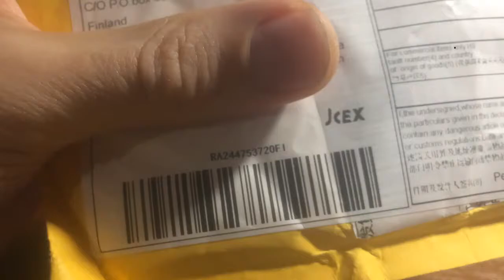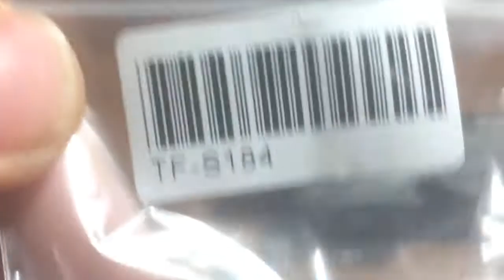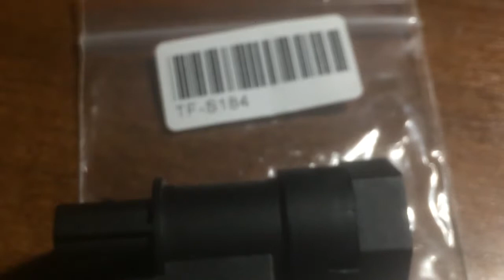Rover 416 датчик скорости